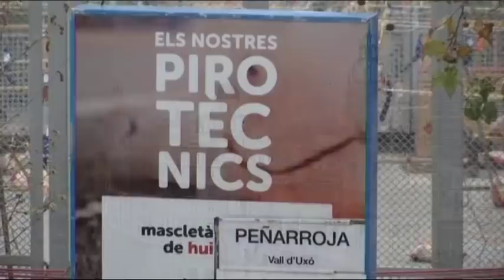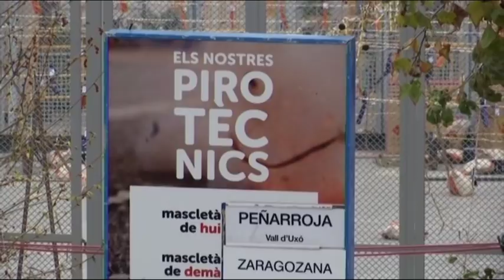MASCLETÀ 01-03-18 PIROTECNIA PEÑARROJA